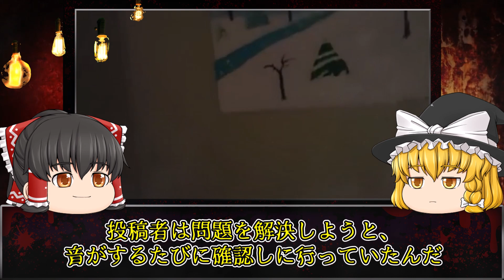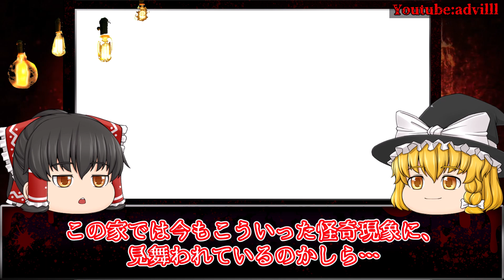【トラウマ注意!】『地獄の大釜』水中で聞こえる不気味な声!?恐怖の心霊映像6選!!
このCHでは、主に心霊映像・恐怖映像・心霊写真など取り上げていきます!